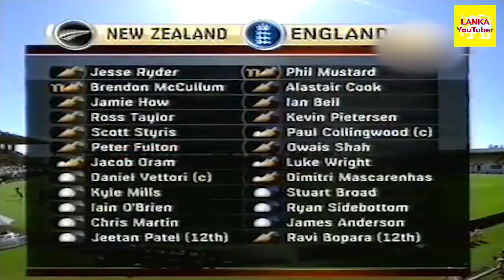Will History Repeat? 2019 ICC Cricket World Cup Final - New Zealand vs England Tied Super Thriller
2019 ICC Cricket World Cup Final - New Zealand vs England - What If This Happens?

2019 Cricket World Cup final of England vs New Zealand will surely be a super thriller as neither have won the tournament ever. Today, World Cup will have a first-time winner, but what if history repeats itself after 11 years as back in 2008 where we witnessed a thrilling finish even though England Scored a massive 340 runs?

Click on the Bell 🔔 to be Notified First to View 👀 the Videos!

Lanka YouTuber - One-Stop Destination for Cricket Lovers, Cricket Fans, and Expert and Amateur Cricket Players to Learn the Game of Cricket!

We are dedicated to providing you with rare and popular cricket videos of interesting matches, remarkable innings played by world renowned cricketers, superb fielding efforts, catches taken and wicket-keeping tricks of cricketers, and record breaking bowling figures and tactics used in the cricket history not only for your entertainment, but also for you to study the cricket shots, fielding techniques, and bowling tactics, among others.